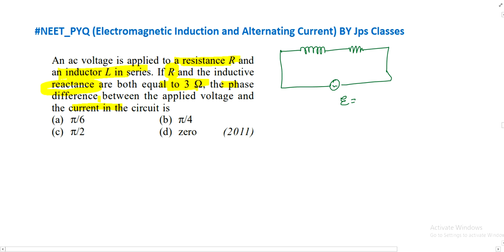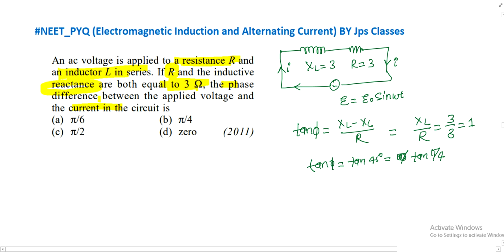An ac voltage is applied to a resistance R and an inductor L m series. If R and the inductive